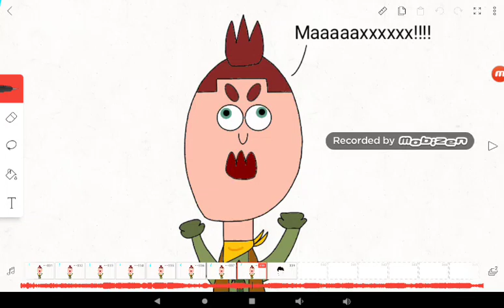Sneak peek of special anniversary animation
Well,it may take a while to finish.Sorry guys!Hopefully,Ima have it up by tomorrow.